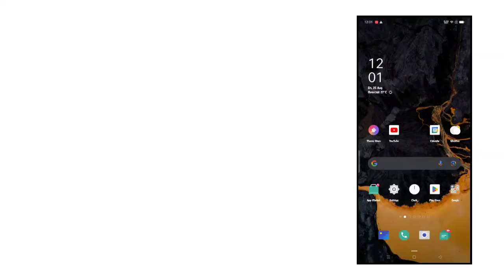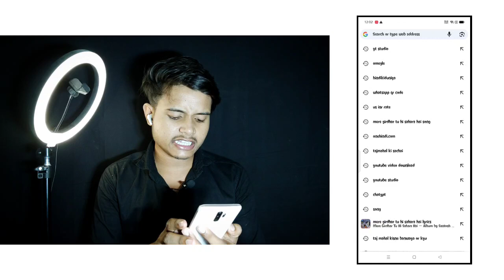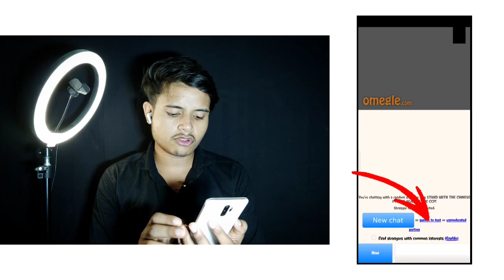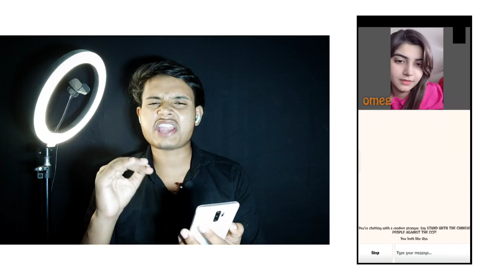Foreigners Girls Se Free Me Video Call | Best Dating Site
विडिओ बनाने के लिए के लिए
 साधारण सा मोबाइल 📱- oppo A5 2020☺️

Babakanpuri TECH [Abhishek]
From - Kanpur (Nagar) UP